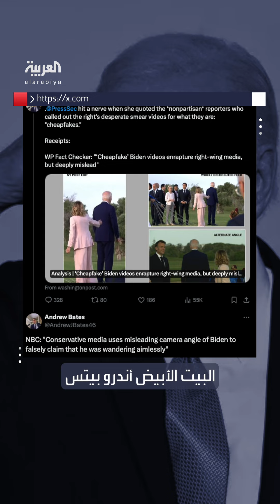البيت الأبيض يرد على فيديوهات بايدن: مجتزأة رخيصة تدل على يأس الجمهوريين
متحدثة البيت الأبيض ترد على فيديوهات بايدن: مقاطع مجتزأة رخيصة هدفها الإساءة للرئيس وزعم تدهور صحته الجسدية والعقلية.. وتدل على يأس الجمهوريين
لمعرفة أحدث المستجدات.. عبر البث المباشر من هنا ⤵
وبإمكانكم متابعة العربية على منصات التواصل